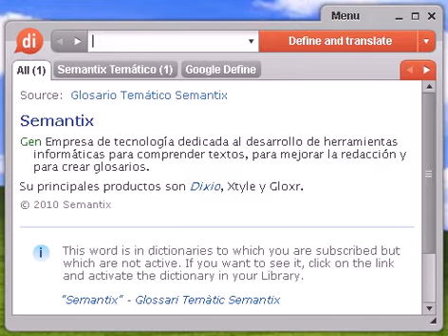Definición de padrino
padrino, diccionario, define, definir, significado, español, castellano, Dixio, padrina, padrinas, padrinos